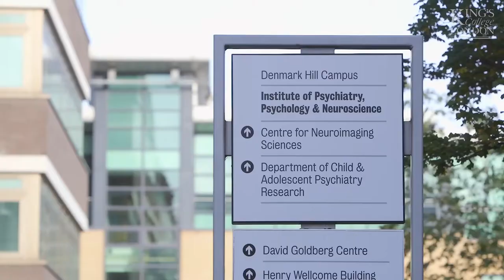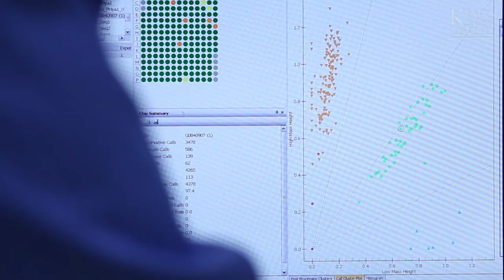MSc Genes, Environment & Development in Psychology & Psychiatry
Find out more about our Genes, Environment & Development in Psychology & Psychiatry MSc at King’s College London. Hear from our world-leading academics and past students who describe what it’s like to study this fantastic course in the heart of London. This MSc takes a highly interdisciplinary approach to the study of how genetics and the environment ('nature and nurture') combine during human development to produce behaviour, diseases and psychiatric disorders.